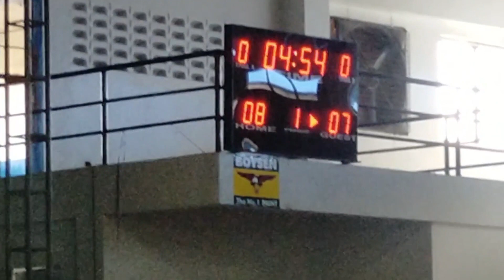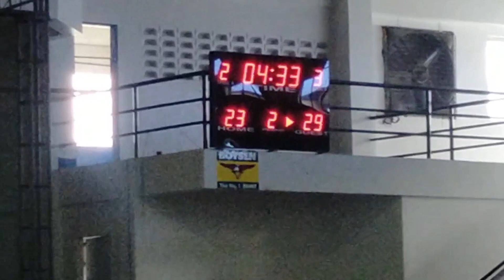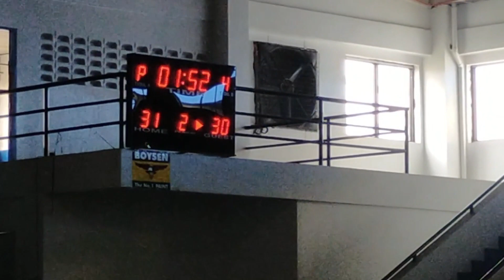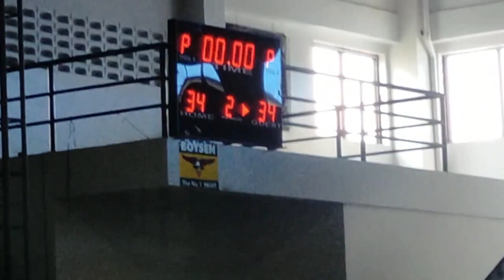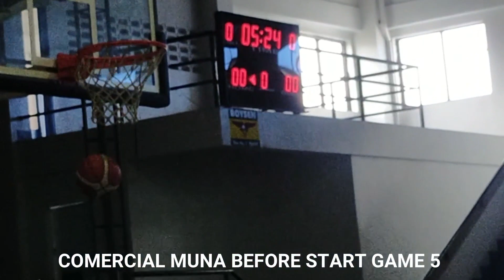Felixian 96' One Day Basketball League (PART 3)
Game 4 and Game 5